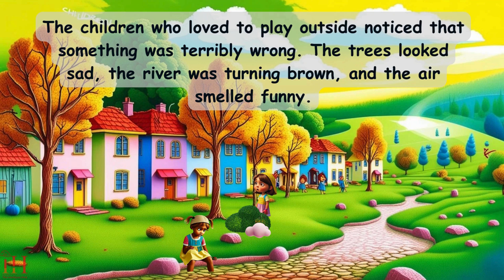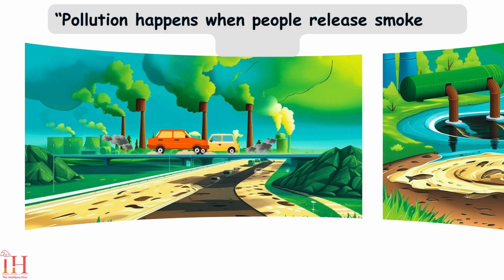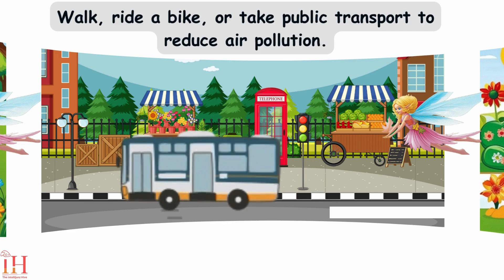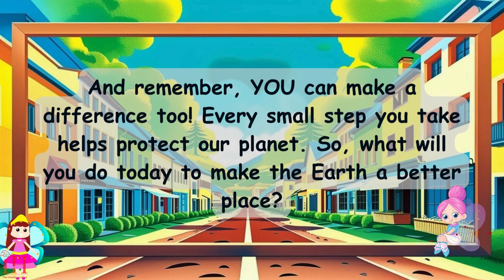Clean Earth Heroes: Learn About Pollution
Welcome to Intellijunz Hive! 🌍✨ In this colorful animated adventure, our young viewers become Planet Protectors as we explore what pollution is, where it comes from, and simple ways we can all help keep our Earth clean. From plastic litter on the playground to smog in the sky, learn how small actions—like recycling, picking up trash, and planting trees—make a BIG difference!

🛑 What You’ll Discover:

The three main types of pollution: air, water, and land

How everyday activities can harm our planet

Easy tips and fun challenges to reduce pollution at home and school

Why every kid can be a Clean Earth Hero!

💡 Why Kids Will Love It:

Bright, playful animations with lovable eco-characters

Simple, memorable tips they can use right away

Cheerful music that makes learning fun

📌 Keywords & SEO Tags:
pollution awareness for kids, environmental education, clean earth kids video, anti-pollution animation, eco-friendly tips, kids science, earth day for kids, Intellijunz Hive education